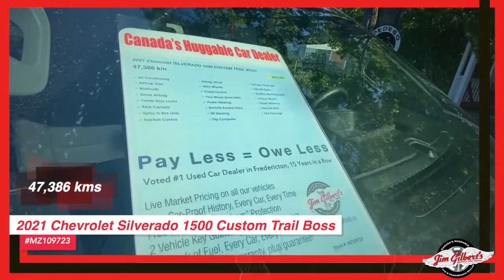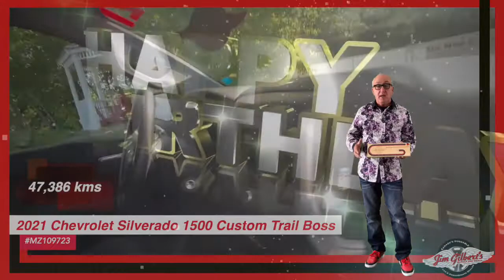For Sale | 2021 Chevrolet Silverado 1500 | Used Truck | Pre-owned Vehicles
2021 Chevrolet Silverado 1500 Custom Trail Boss MZ109723
Check out this nice truck with only 47,386 kilometres at an awesome price. Get your Hug today.

Serving:
Oromocto
Fredericton
Minto
Chipman
Doaktown
Boiestown
Nackawic
Harvey
St Stephen
McAdam
Hanwell
Moncton
Saint John
Woodstock

402 St Mary's St
Fredericton, NB
E3A 8H5